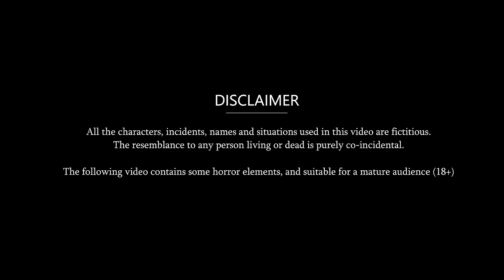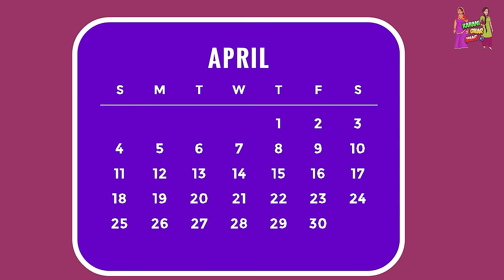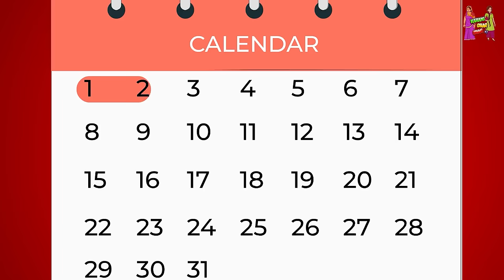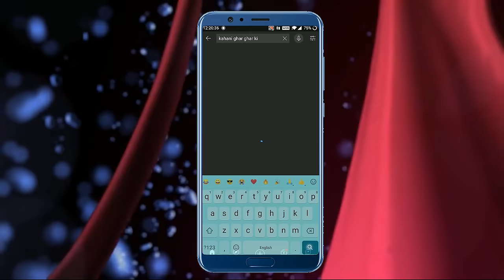Kahani Half Fry खाने वाली ननद: Saas Bahu Stories in Hindi | Hindi Kahaniya | Moral Stories